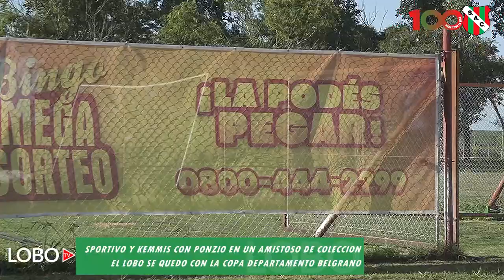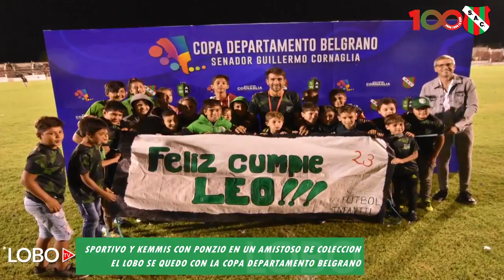TODO LO QUE DEJO EL HISTORICO AMISTOSO SPORTIVO Y KEMMIS CON LEO PONZIO. LA COPA BELGRANO EN CASA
Sportivo se quedó con la Copa Departamento Belgrano en la noche de este Viernes, donde recibió a Club Atlético Williams Kemmis y con un gol de Bruno Ayala, el único de la noche obtuvimos el triunfo. ⁣
Por su parte también jugaron el partido de reserva que culminó con un resultado de 1 a 1.⁣
Al terminar ambos partidos tuvimos la premiación y entrega de la Copa. ¡Felicitamos a todo el equipo y cuerpo técnico por este logro! ❤️💚 Gracias jugadores DaleLobo.⁣